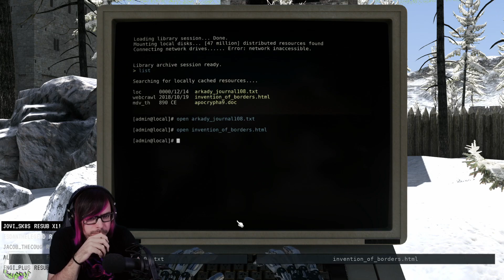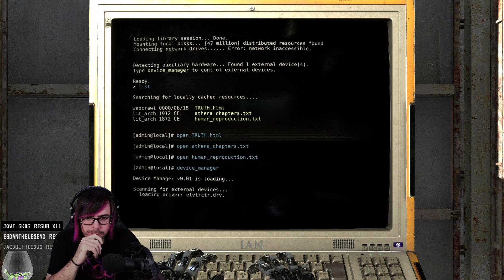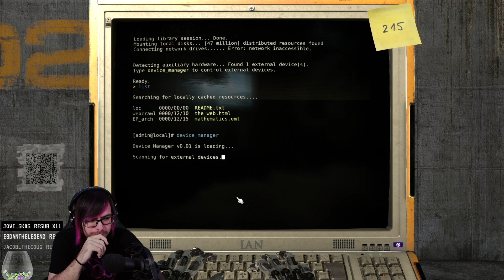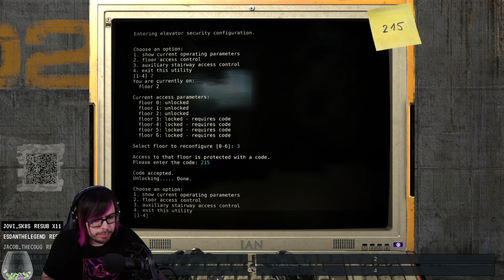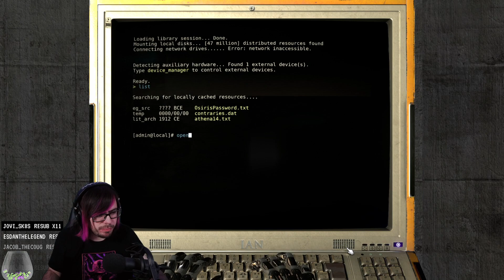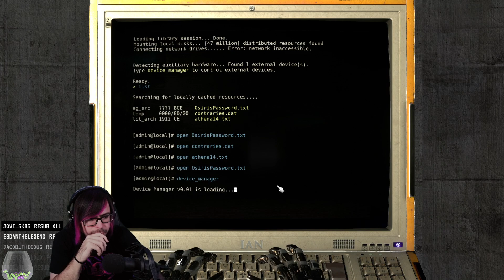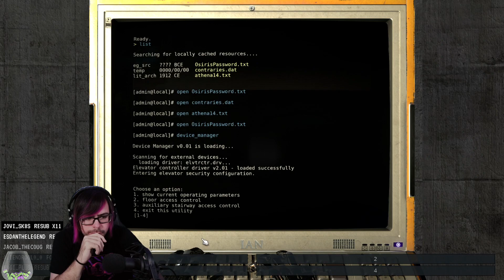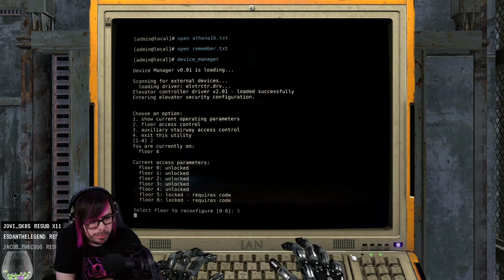Talos Principle | Part 6 - Ok, these puzzles are getting harder and it hurts